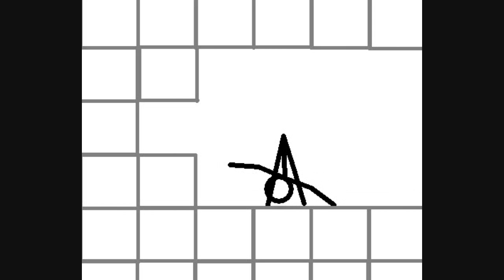Stäbschen der Stock Folge 5 - NOT LOST THE DIAMOND!